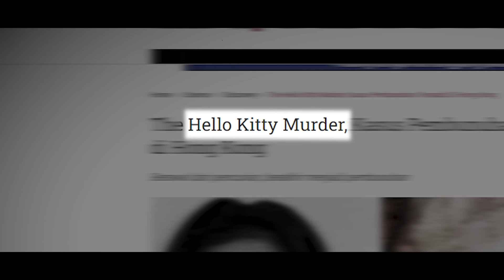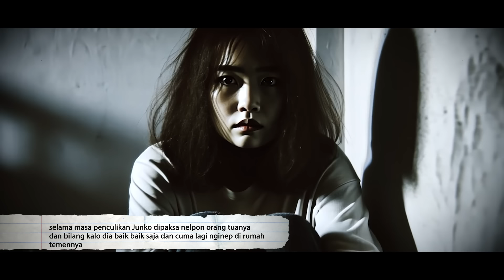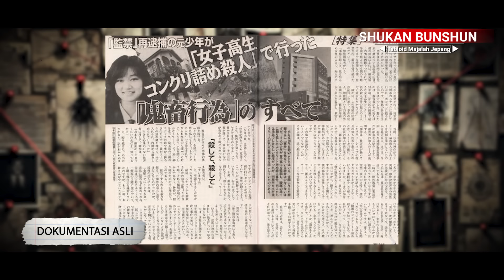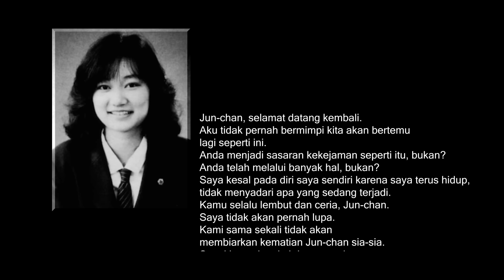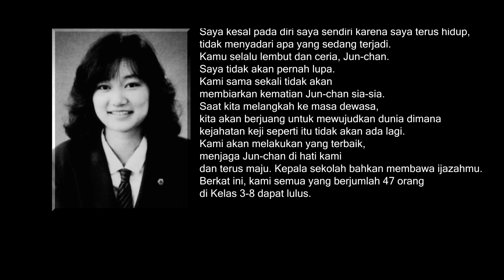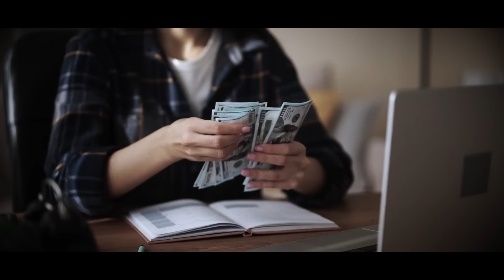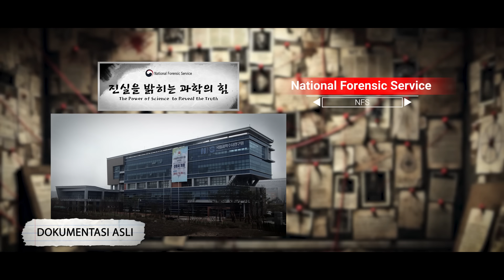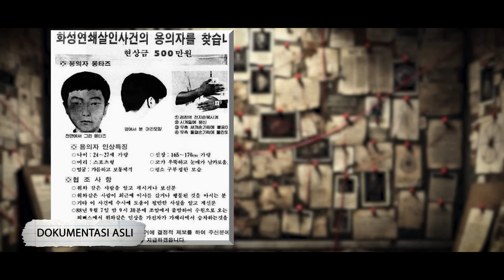KOK BISA ADA ORANG KEK GINI? - FAN MAN YEE, JUNKO FURUTA, HWASEONG K1LLER | UNCOVER Eps. 1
Welcome, to UNCOVER.

Di segmen ini, kita akan membahas kasus2, fenomena2, konspirasi2, and other disturbing stuff.

Di Episode satu ini kita akan membahas 3 kejadian di 3 negara yang berbeda: CHINA, JEPANG, DAN KOREA.

Masing2 di negera ini pernah mempunyai kasus kr1minal paling parah di sepanjang sejarah manusia!

ATTRIBUTION